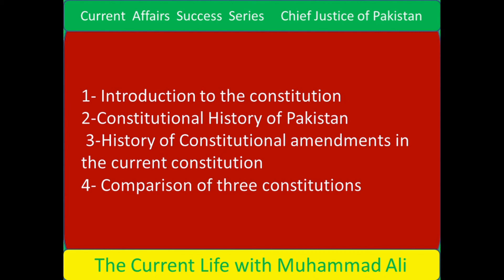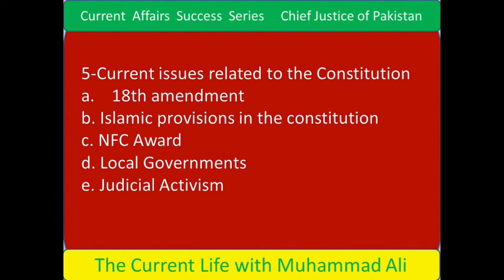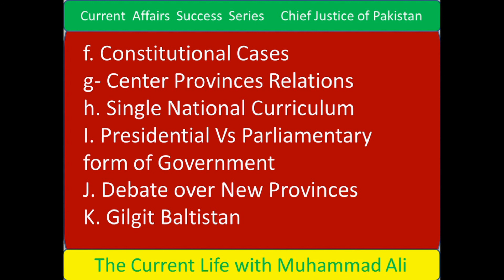Justice Umar Ata Bandial as the Chief Justice of Pakistan Umar Ata Bandial chief justice pakistan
President Arif Alvi appointed Justice Umar Ata Bandial as the Chief Justice of Pakistan
Mr. Justice Umar Ata Bandial
Justice Umar Ata Bandial was born on 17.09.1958 in Lahore. He received his elementary and secondary education at different schools in Kohat, Rawalpindi, Peshawar and Lahore. He secured his B.A. (Economics) degree from Columbia University, USA followed by a Law Tripos degree from Cambridge University, UK and qualified as Barrister-at-Law from Lincoln’s Inn, London. In 1983, he was enrolled as an Advocate of the Lahore High Court and some years later, as an Advocate of the Supreme Court of Pakistan.
In his law practice at Lahore Justice Umar Ata Bandial dealt mostly with commercial, banking, tax and property matters. After 1993 until his elevation, Justice Umar Ata Bandial also handled international commercial disputes. He appeared in arbitration matters before the Supreme Court of Pakistan and also before international arbitral tribunals in London and Paris.

Justice Umar Ata Bandial was elevated as Judge of the Lahore High Court on 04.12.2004. He declined oath under PCO in November, 2007 but was restored as a Judge of the Lahore High Court as a result of the lawyers and civil society movement for revival of the Judiciary and Constitutional rule in the country. Later, he served for two years as Chief Justice, Lahore High Court until his elevation as Judge of Supreme Court of Pakistan in June 2014.

During his career as Judge of the Lahore High Court and the Supreme Court of Pakistan, Justice Umar Ata Bandial has rendered judgments on a number of important public law and private law issues. These include pronouncements on civil and commercial disputes, Constitutional rights and public interest matters.

Justice Umar Ata Bandial attended: a Law Seminar on International Criminal Law at Hague (2012); the Commonwealth Regional Consultative Meeting on Judicial Services Commission Model Law Kuala Lumpur (2015); and the 13th Conference of Presidents of Supreme Courts of SCO Member States at Beijing (2018).

He taught Contract Law and Torts Law at the Punjab University Law College, Lahore until 1987 and remained a member of its Graduate Studies Committee while serving as Judge Lahore High Court.

° Tourist Places
° Beautiful visits
° Latest news
° Success Stories
° Professional's Interviews